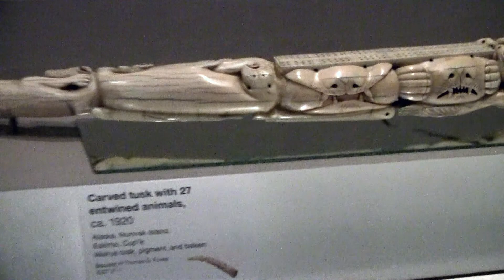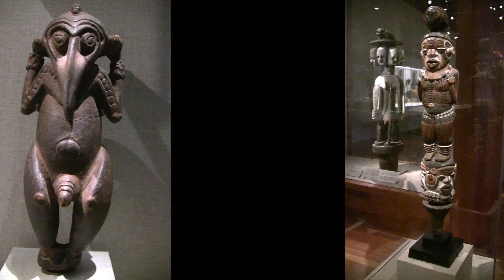USA - San Francisco - De Young Memorial Museum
USA - San Francisco - De Young Memorial Museum - 2012